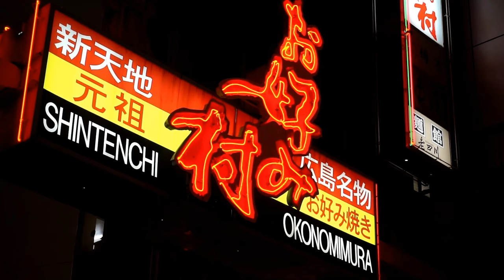10 Places to visit in Japan! Travel and Destinations Guide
Are you thinking about traveling Japan, but not sure which areas to visit? Let me help you with that. Today, I'm gonna talk about 10 best places to visit in Japan!

No1. Tokyo
No.2 Kyoto
No.3 Osaka
No.4 Hiroshima
No.5 Kamakura
No.6 Nikko
No.7 Nara
No.8 Hokkaido
No.9 Okinawa
No.10 Takayama